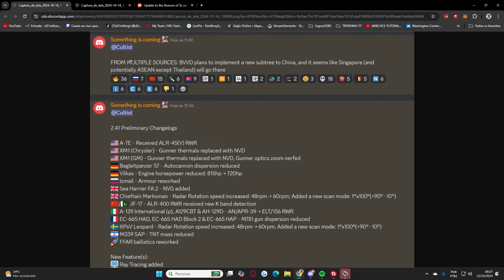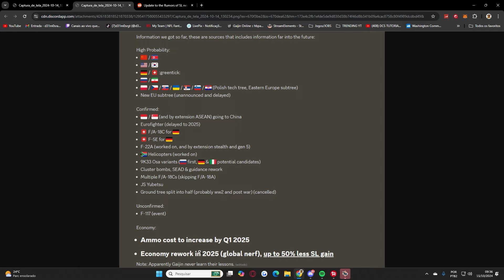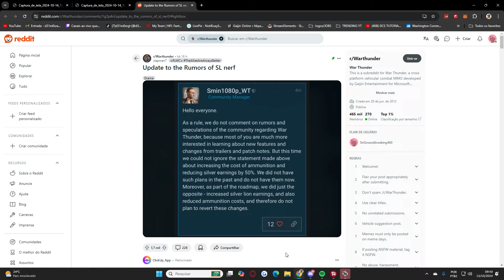WAR THUNDER: F-22/ F-117! VAZAMENTOS & FUTURO NEBULOSO?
Video de opinião e comentarios sobre o vazamentro recente!